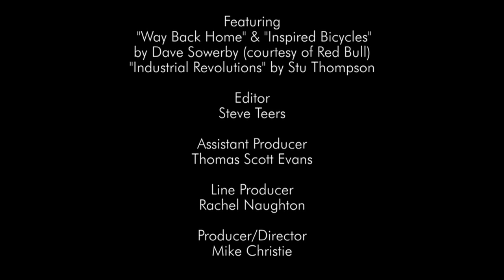Daredevils: Life on the Edge | The Rules - 7 | Anything Can And....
Rule 7: Anything Can And Should Be Ridden! Watch Danny MacAskill and The Frenchies talk about and how they approach risk.

Watch now on 4oD